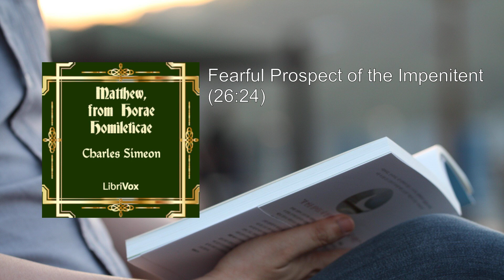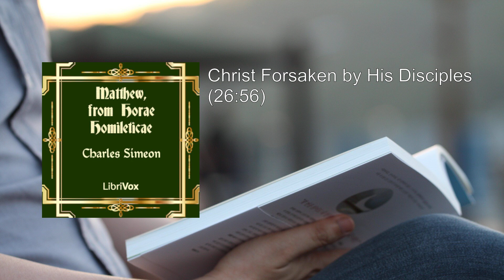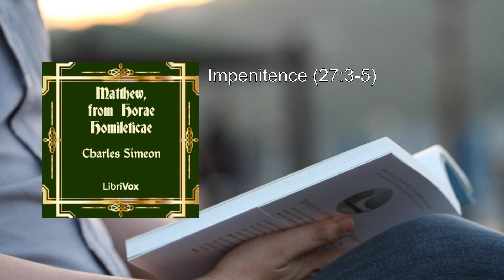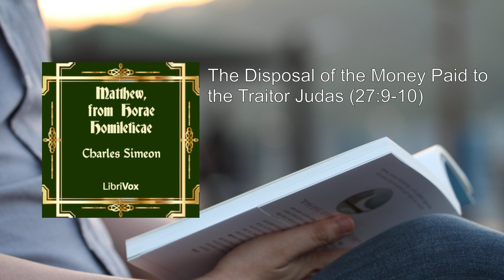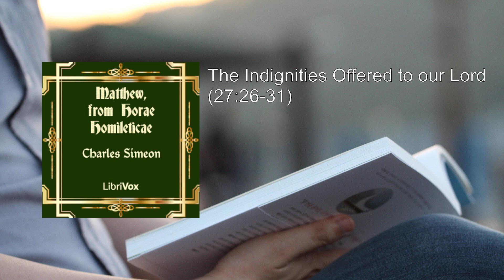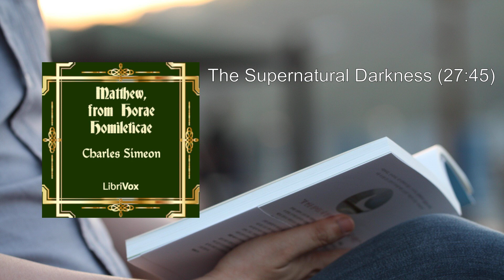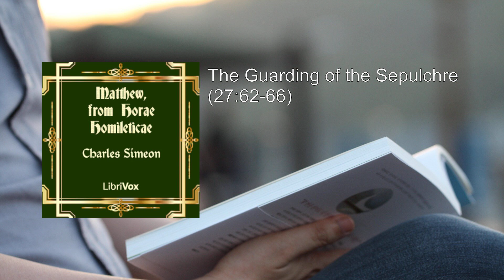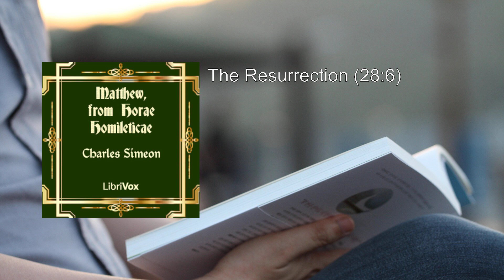Matthew, from Horae Homileticae (3/3) 🥇 By Charles Simeon. FULL Audiobook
Matthew, from Horae Homileticae. By Charles Simeon FULL Audiobook
Matthew: A Detailed Summary

Author: Charles Simeon (1759–1836) was an influential English evangelical clergyman. His remarkable influence extended from Cambridge to the farthest corners of England, making him a significant figure in the Church of England. Simeon's authority and impact were even greater than that of any primate.

Background:
- Charles Simeon was born in Reading, Berkshire, and educated at Eton College and King's College, Cambridge.
- Initially unpopular, he faced interruptions during services and insults on the streets. However, he overcame public prejudice and gained lasting influence among Cambridge undergraduates.
- Simeon played a pivotal role in founding the Church Missionary Society (1799) and the London Society for Promoting Christianity Amongst the Jews (now known as the Church's Ministry Among Jewish People or CMJ) in 1809.
- His theological position became clear through his work, Horae Homileticae, which remains his chief legacy.

Horae Homileticae:
- Horae Homileticae is Simeon's magnum opus—a comprehensive commentary on the entire Bible.
- It consists of sermon skeletons—outlines of sermons that invite both inspiration and, to some, clerical plagiarism.
- Simeon's principles for sermon composition were influenced by the French Reformed minister Jean Claude's essay on the composition of a sermon.
- The result was Horae Homileticae, a work that has endured through time.

Matthew: Insights from Horae Homileticae:
- In Volume 11, Simeon delves into the Gospel of Matthew with meticulous attention.
- His commentary covers every aspect of the first book of the New Testament, leaving no stone unturned.
- Here are some key themes and insights from Simeon's analysis of Matthew:
    1. The Name of Christ: Simeon begins by exploring the significance of Jesus' name—the name above all names.
    2. The Birth and Early Life: He examines the miraculous birth, the visit of the Magi, and the flight to Egypt.
    3. The Sermon on the Mount: Simeon dissects Jesus' teachings, including the Beatitudes and the Lord's Prayer.
    4. Parables and Miracles: He provides profound insights into the parables and miracles recorded in Matthew.
    5. The Passion and Resurrection: Simeon walks us through the events leading to Jesus' crucifixion and triumphant resurrection.
    6. The Great Commission: The Gospel concludes with the Apostles' Commission, emphasizing the global mission of spreading the Good News.

Legacy and Influence:
- Simeon's impact extended beyond academia. His real sway in the Church of England was immense.
- The Simeon Trust, established by him, aimed to acquire church patronage to perpetuate evangelical clergy in Church of England parishes.
- His legacy lives on, and he is often hailed as an ancestor of the evangelical movement within the Church.

In summary, Charles Simeon's Horae Homileticae provides timeless insights into the Gospel of Matthew, enriching both preachers and seekers of spiritual wisdom  .
More: Matthew, Horae Homileticae, Charles Simeon
Audiobook, Biblical commentary, Sermons
Exegesis, Christianity, Gospel of Matthew
Scripture interpretation, Religious literature, Homiletics
Christian teaching, Preaching, Spiritual insights

00:00:00 The Importance of Charitable Exertions (25:35-40)
00:16:04 Fearful Prospect of the Impenitent (26:24)
00:26:33 The Lord's Supper (26:29)
00:38:27 Christ's Apprehension (26:53-54)
00:46:22 Christ Forsaken by His Disciples (26:56)
00:53:41 Our Lord's Condemnation (26:63-66)
01:03:20 The Indignities Offered to Christ (26:67, 68)
01:13:46 Impenitence (27:3-5)
01:27:46 The Disposal of the Money Paid to the Traitor Judas (27:9-10)
01:37:30 Pilate's Protest (27:24-25)
01:50:46 The Indignities Offered to our Lord (27:26-31)
02:08:39 The Mocking of Christ Upon the Cross (27:38-44)
02:24:44 The Supernatural Darkness (27:45)
02:37:08 Signs Attendant on our Lord's Death (27:51)
02:52:48 The Guarding of the Sepulchre (27:62-66)
03:08:36 The Resurrection (28:6)
03:25:12 The Apostles' Commission (28:18-20)